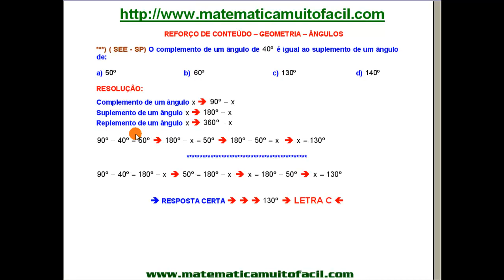# GEOMETRIA SEE SP Ângulos Complemento e Suplemento Questão 06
GEOMETRIA SEE SP Ângulos Complemento e Suplemento Questão 06 - Videoaula Explicada pelo professor Luiz Fernando Reis do Vídeo educacional e livre para qualquer idade.